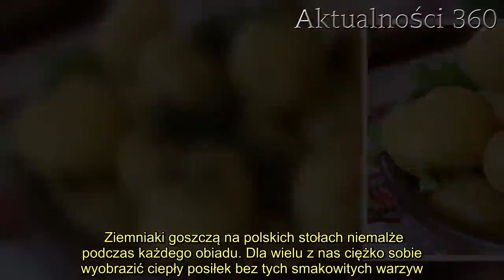Dodajesz masło do ugotowanych ziemniaków? Niemal nikt nie wie, że popełnia ogromny błąd, jest lepszy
Ziemniaki goszczą na polskich stołach niemalże podczas każdego obiadu. Dla wielu z nas ciężko sobie wyobrazić ciepły posiłek bez tych smakowitych warzyw. Jednak okazuje się, że niemalże nikt nie wie, jak wielki błąd popełnia podczas gotowania. Szefowie kuchni zdradzili, że znają dużo lepszy sposób na dodawanie masła do ugotowanych ziemniaków.   Ziemniaki można kupić niemal na każdym rogu, a ich cena nie jest na tyle wygórowana, że Polacy nie mogą sobie pozwolić na ich zakup, co sprawia, że w kuchni często po nie sięgamy. W tradycji kuchni polskiej goszczą od dawna, a gospodynie potrafią stworzyć z nich prawdziwe cuda. Chyba każda babcia nieraz serwowała swoim wnuczkom kopytka, .   Ziemniaki okraszone masłem? Ulepsz swój przepis    Każda gospodyni ma swój sprawdzony przepis na ziemniaki. Część z nich po ugotowaniu lubi dodać do nich koperek czy natkę pietruszki, które dodadzą niepowtarzalnego smaku. Jednak zdecydowana większość z nas do ziemniaków dodaje masło. Częstym błędem, jaki można spotkać podczas dodawania masła do ziemniaków, jest to, że masło jest zimne, a wręcz bezpośrednio wyciągnięte z lodówki.   Okazuje się, że dużo lepszą metodą jest rozpuszczenie masła na patelni lub w garnuszku przed dodaniem ich do ugotowanych ziemniaków. Dzięki temu masło zostanie całkowicie wchłonięte przez skrobię znajdującą się w ziemniakach. Ta sprawdzona metoda wpłynie doskonale na smak całego dania. Przed kolejnym ich podaniem koniecznie wypróbuj tę metodę.      Ziemniaki na sto sposobów   Dla fanów ziemniaków jest dobra wiadomość. W sieci pełno jest przepisów na ziemniaki w niemalże każdej odsłonie. Z pewnością smakosze tego warzywa powinni wypróbować  albo sprawdzić ten na.        2.    Ziemniaki można też wykorzystać nie tylko w daniach głównych, ale i podczas przygotowywania przysmaków. Ostatnio w sieci wielką furorę zrobił  Koniecznie go sprawdź, gdy najdzie cię ochota na słoną przekąskę.      Źródło: Wiemy To